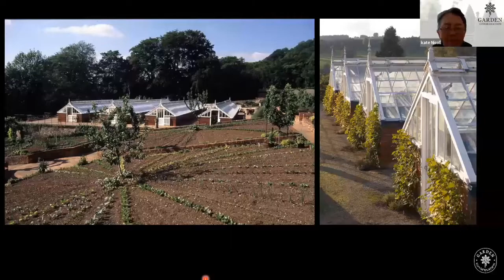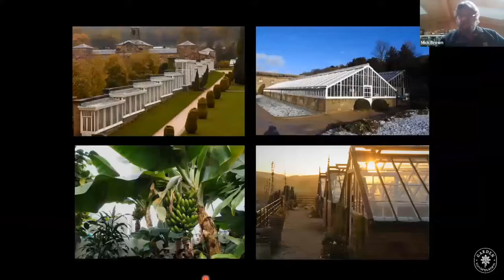Trained Fruit webinar part six Mick Brown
Part six of the webinar "Trained Fruit in Historic Kitchen Gardens" - Indoor Trained Fruit: Peaches, Grapes and Figs, by Mick Brown Chatsworth Gardens.
- The video is a result from the Erasmus+ co-funded project Craft Skills for Garden Conservation.  @GardenConservation ​